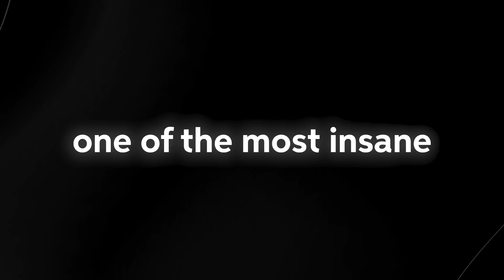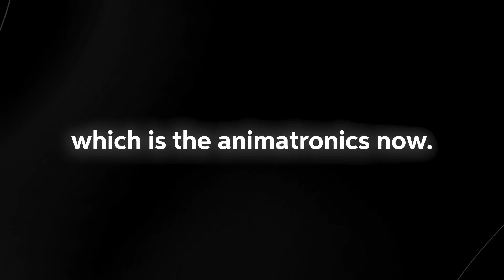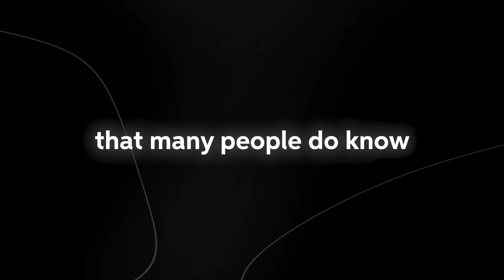Disneys New 'AI Robots' Are Way Too Advanced.